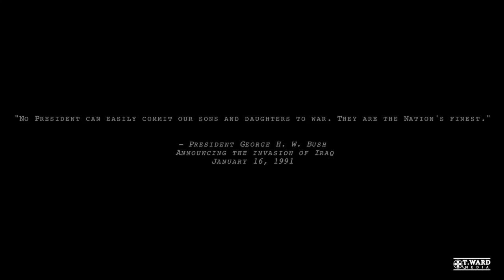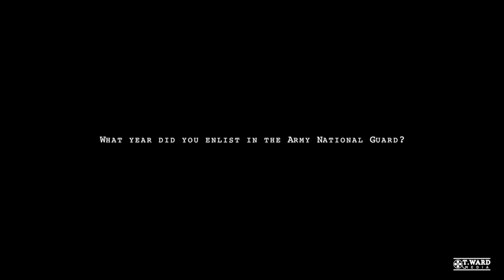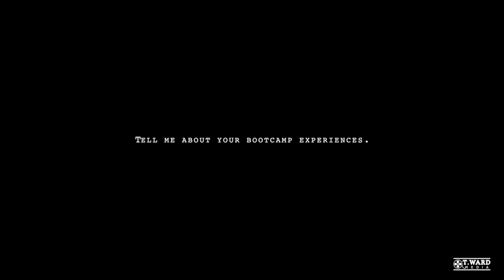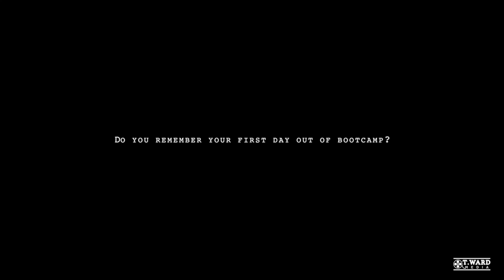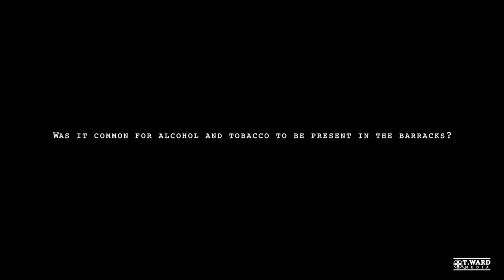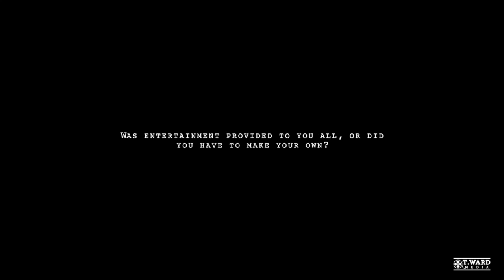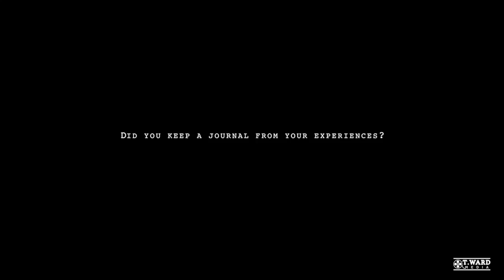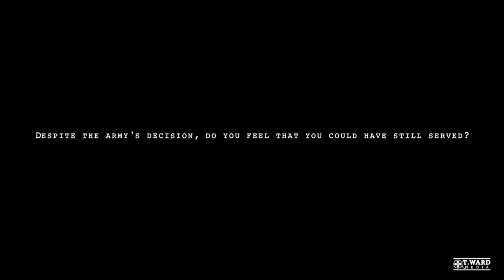Arkansas Valor - Terry W. Ward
In this interview we sit down with Sgt. Terry Ward of Walnut Ridge to discuss his service in the Army National Guard.